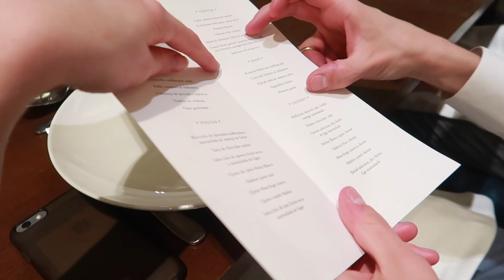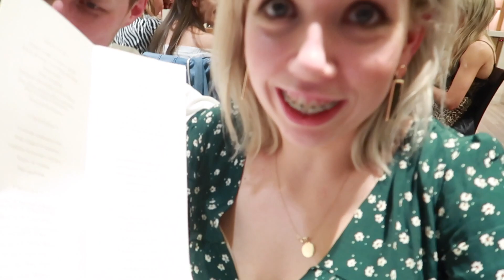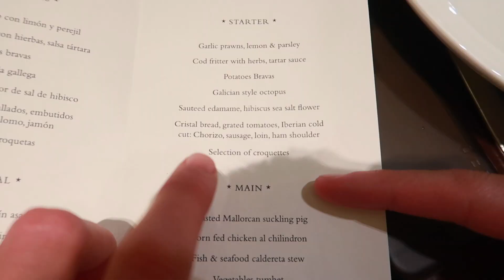JE GELOOFT NIET WAAR WIJ VERBLIJVEN | WEEKENDJE MALLORCA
We gaan een weekendje naar Mallorca en natuurlijk nemen we jullie weer mee! We verblijven in het meest MOOIE hotel! INSANE!

SHOP SHIFRA'S KLEDING:
Oorbellen & ring: H&M

Hi hoi! Welkom! Wat leuk dat je een kijkje neemt op ons kanaal! We zijn Hans en Shifra, 26 & 27 jaar, en hebben in oktober 2017 onze dochter Zara gekregen! In onze vlogs nemen we je heel graag mee in ons leven.
Veel liefs, Hans & Shifra

Onze postbus:
Hans & Shifra
Postbus 252
5300 AG Zaltbommel